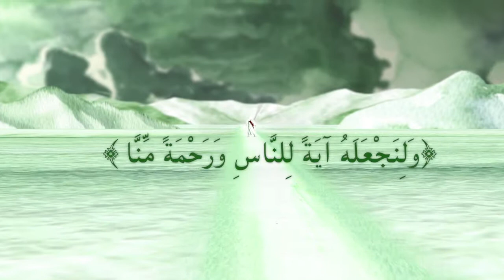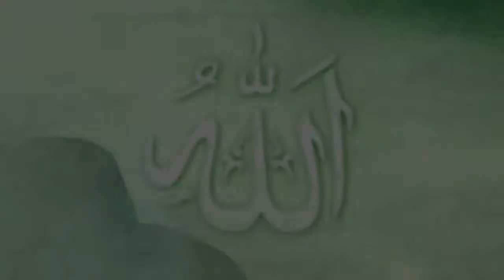God's Way: 5. Ibrahim & Sacrifice of Redemption - ٥- إبراهيم & تضحية الفداء - Soninke Animation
Can Allah redeem us? Prophet Ibrahim and Allah’s sacrifice of redemption to save Ibrahim’s son.